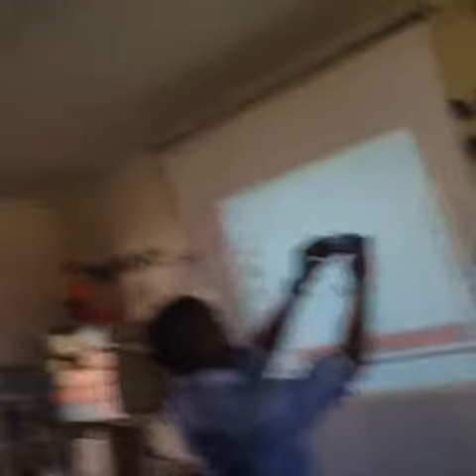St Dunstans Gets Excited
St Dunstan's college students get excited for their future. So should we all.